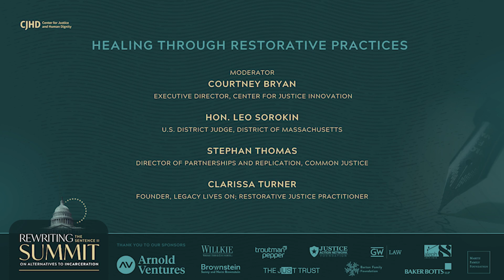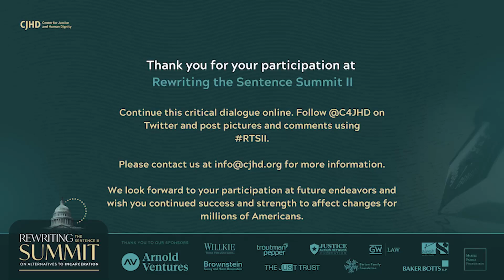Healing Through Restorative Practices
Rewriting the Sentence II Summit

Speakers:
Courtney Bryan (Moderator), Executive Director, Center for Justice Innovation
Hon. Leo Sorokin, U.S. District Judge, District of Massachusetts
Stephan Thomas, Director of Partnerships and Replication, Common Justice
Clarissa Turner, Beneficiary, Restorative Justice program

Emcee: Alan Vinegrad, Former U.S. Attorney, Eastern District of New York
Location: George Washington Law University

More details about the 2023 Rewriting the Sentence II Summit can be found